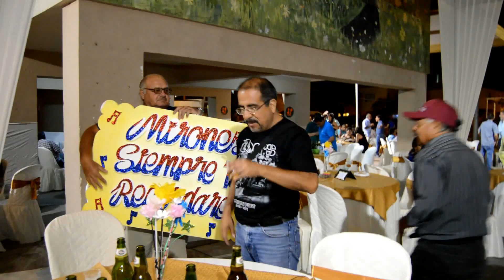TE AMO MIRONES 2019 3ra PARTE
V.- EVENTO ANUAL EN LA UNIDAD VECINAL DE MIRONES, Unidad, Solidaridad y mucha alegría, Siempre...